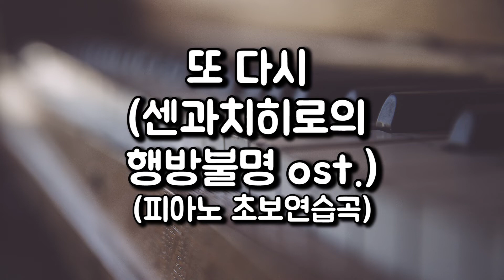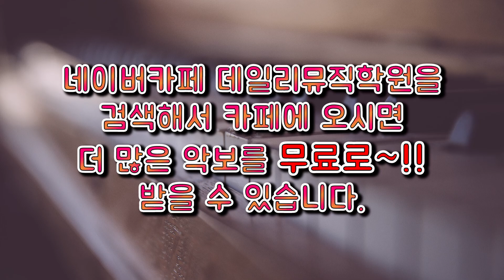또 다시 센과치히로의 행방불명 ost 쉬운버젼 피아노악보~!